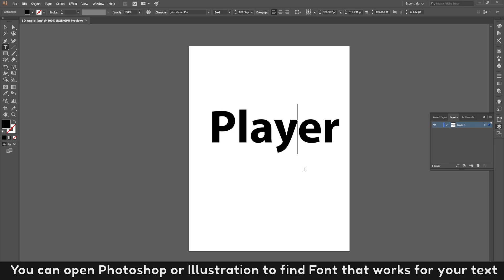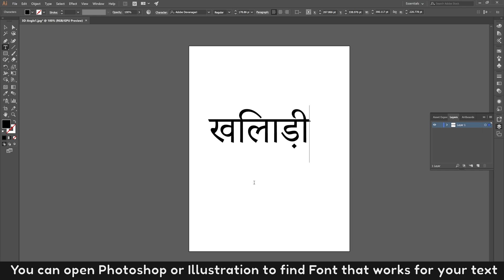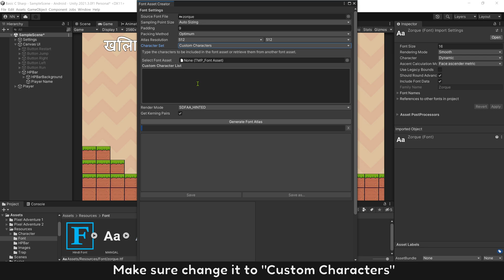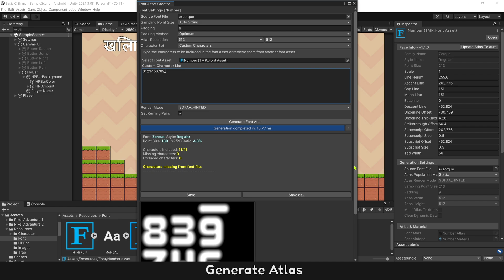Unity C# Basic :: Part 20 :: Custom Font or Text in Any Language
💬 Turn on [CC] to translate to any Languages [JP/FR/GR/EN/VI/CN/KR/ES... all supported]

( This Tutorial series for New Unity Beginner or Visual Scripting people want to level up their Unity skills. )

⭐ I always recommend to learn basic Visual Scripting first to understand C# easier and learn it faster

This Video : How To create Custom Font or Text in Any Language
1. Create Text Mesh Pro
2. Convert Text to your language
3. Find Fonts
4. Create Font Asset
5. New Font for Numbers
6. Underline Warning

🍀 Code is boring ?... Let's try to make game no code with Visual Scripting ( Can make game in Unity after 1 week )
Learning Path for you :

🐾 Level 1 : Learn Unity basic in 2D game - For Beginner (all script and resource are FREE )

🐾 Level 2 : Learn Unity basic in 3D game - All videos (all script and resource are FREE )

🐾 Level 3 : Learn Unity basic 3rd Person game or 1st Person game (all script and resource are FREE )

🐾 Level 4 : Learn to use C# in Visual Scripting ( Know how to use any C# plugins after this )

Chapters
0:00 - Intro
0:29 - Create Text Mesh Pro
0:39 - Convert Text to your language
0:56 - Find Fonts
1:26 - Create Font Asset
2:35 - New Font for Numbers
3:24 - Underline Warning